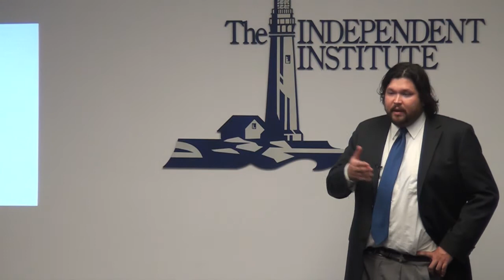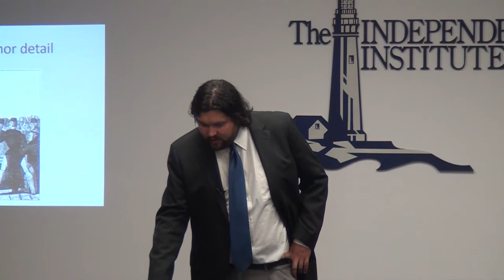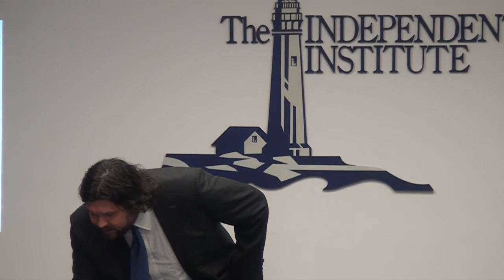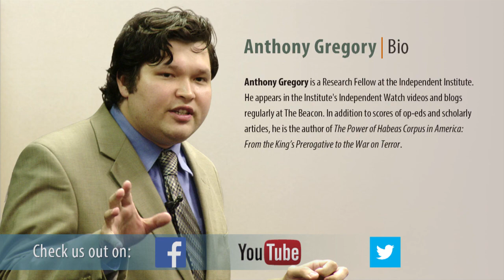Anthony Gregory: The Future of Liberty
Anthony Gregory discusses the long-term struggle between liberty and political power, telling his audience of high school students that the future is in their hands.